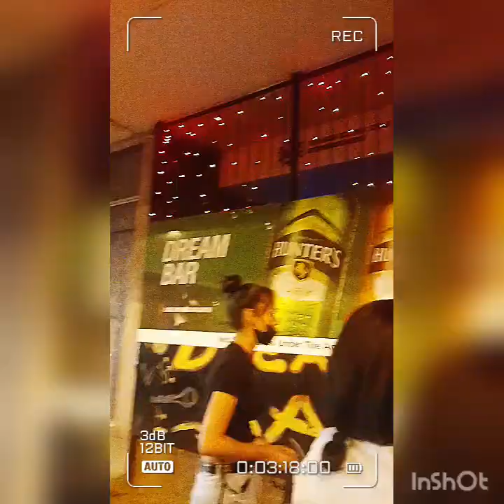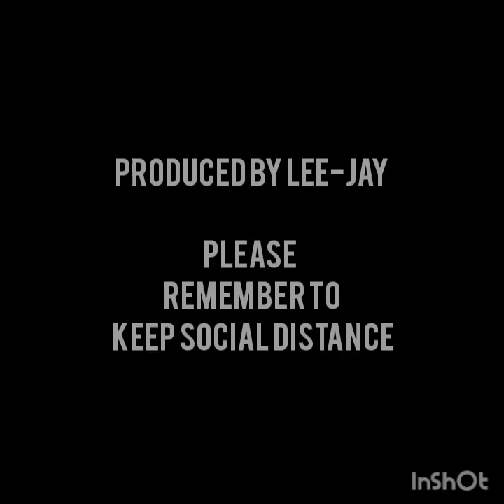Life Today (Unofficial Party Video) - Lazer ft P-tunes x Tee-Jay x Shantille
Please remember to keep social distance. This video's purpose is to let you know that whatever circumstances your in right now will evantually fade for better days to come! Enjoy